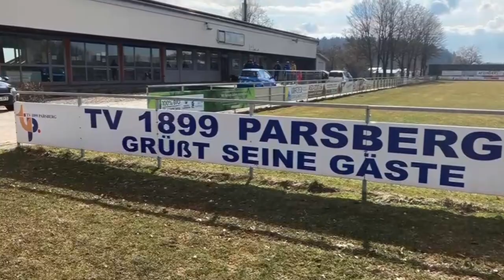Auslosung Legendenspiel 2.0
Die Bayerische, FuPa und der TSV 1860 München bedanken sich für die zahlreichen Anmeldungen!

Leider konnten wir nicht alle Anmeldungen berücksichtigen und haben zusammen eine Auswahl an Vereinen getroffen, die es in den Lostopf geschafft haben. Bei der Auswahl wurden die Begründungen sowie Einsendungen der Vereine betrachtet und gegenübergestellt.

Der König von Giesing, Karsten Wettberg und unser Stadionsprecher Sebastian Schäch haben sich nicht lumpen lassen und die TOP 10 fürs Community Voting ausgelost.

Wir wünschen viel Spaß und viel Erfolg!

Start des Community-Votings: 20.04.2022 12Uhr
Ende des Community-Votings: 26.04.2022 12Uhr